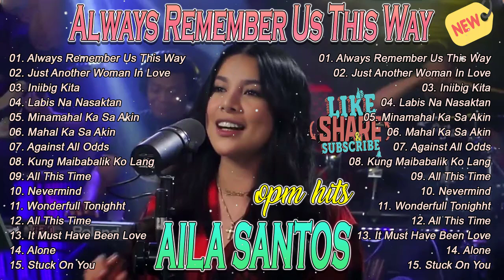Nonstop AILA SANTOS - 💝 Best of OPM Love Songs 2023